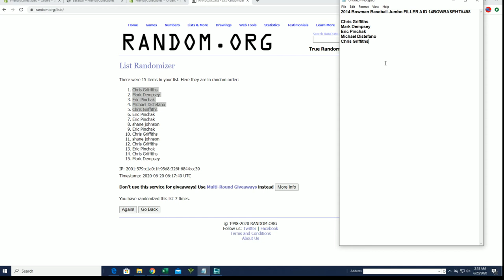2014 Bowman Baseball Jumbo FILLER A ID 14BOWBASEHTA498